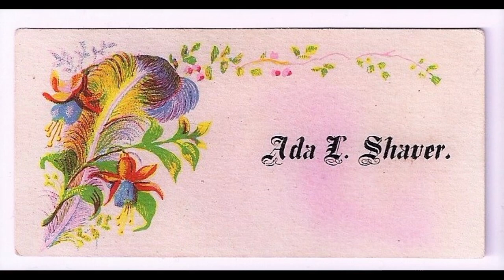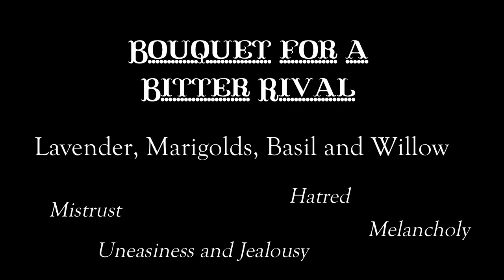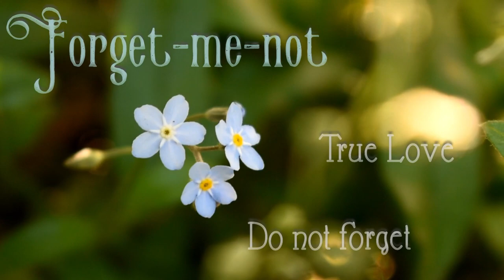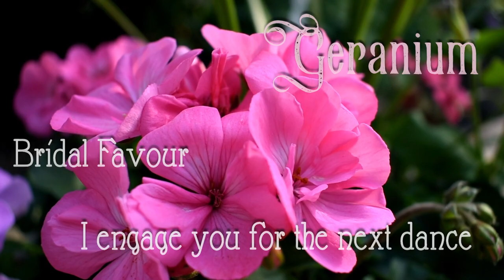The Language of Flowers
This week’s video is a short introduction into the language of flowers. I’ve focused on the meanings attributed to different flowers during the Victorian period, but of course flowers have held meanings to people long before that time. If you want to look up some other flowers, I’ve linked below three excellent books that contain extensive lists of flowers and their sentiments:

Hill's manual of social and business forms (1888) (This one is a fascinating read and covers a wide variety of topics!)

My Clothing Line / Etsy Shop

PS: Remember in the last video how I mentioned how little sleep I got wearing those curlers? Well if I seem a little off in this video now you know why! ;)